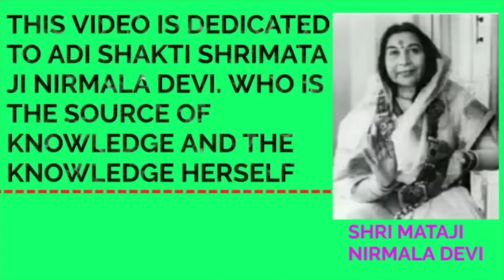CALCAREA CARB CASE OF A 72YEARS OLD LADY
homoeopathyenlightened PRESCRIPTION ON mental symptoms